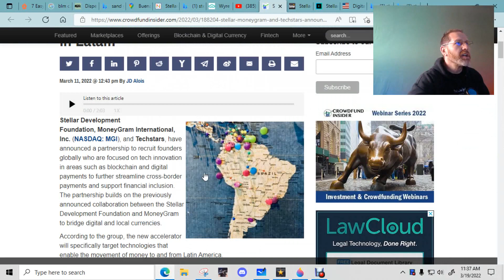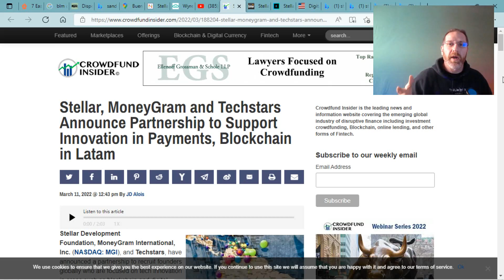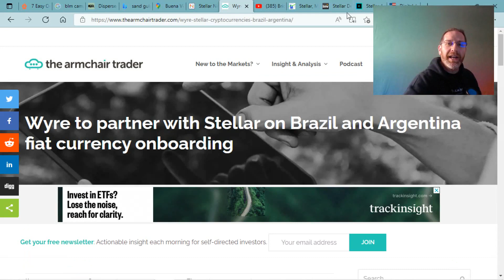XLM GROWING QUIETLY! TAKE A LOOK!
Let's explore the bonds with Stellar and the Western Hemisphere. Stellar Lumens XLM fans, this video will give you all you need to know about Stellar XLM in the WEST. WYRE, AIRTM, SDF, MONEYGRAM ETC ;) just watch and be impressed with how big Stellar is.

Stellar XLM Lumens news for the fans. We cover everything from inflation concerns, to Biden executive order effects, network performance and so much more. So take a look and enjoy!

2022 will have so many big events for Stellar XLM and Ripple XRP.. With ETH and BTC dealing with gas fees, XLM and XRP don't have the same concern.

Money Gram